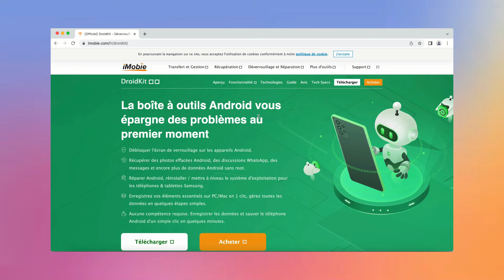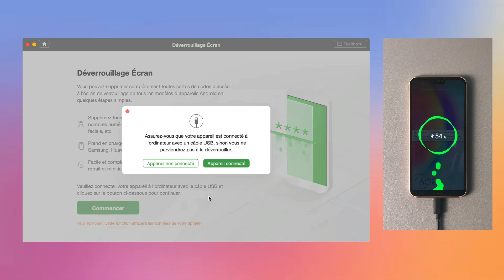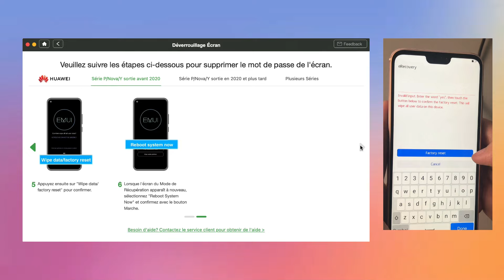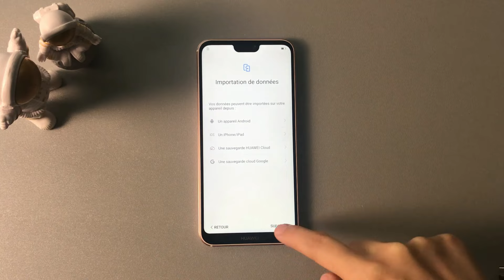Comment Débloquer Huawei Sans Code/Schéma/PIN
►Pour en savoir plus sur DroidKit? Allez à

▼▬▬▬▬▬▬▬▬▬▬▬ Description ▬▬▬▬▬▬▬▬▬▬▬▼
On définit un code de verrouillage pour la protection de la confidentialité sur mobile.
Malheureusement, quand on a oublié le code, on ne sait pas ce que faire pour l’enlever. Oubli du mot de passe de déverrouillage sur votre portable Huawei, le schéma est incorrect après plusieurs essais, ou le téléphone ne reconnaît pas votre empreinte digitale… n’importe quel cas que vous rencontrez, il est incapable de déverrouiller votre Huawei pour l’utilisation normale. Dans ce tuto de vidéo, on vous apprend à déverrouiller Huawei P50/P40/P30/P20/P10 sans le code de déverrouillage.

▼▬▬▬▬▬▬▬▬▬▬▬ Étapes détaillées ▬▬▬▬▬▬▬▬▬▬▬▼

0:00 Introduction
0:31 Télécharger DroidKit
1:17 Commencer à déverrouiller un téléphone Huawei

▼▬▬▬▬▬▬▬▬▬▬▬ Plus d'informations ▬▬▬▬▬▬▬▬▬▬▬▼